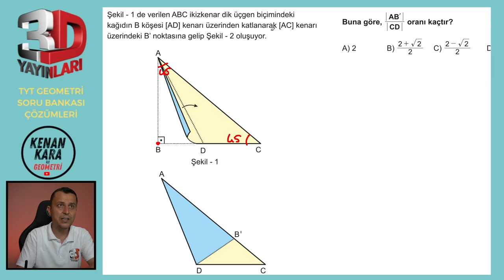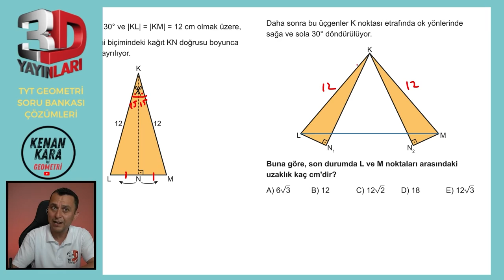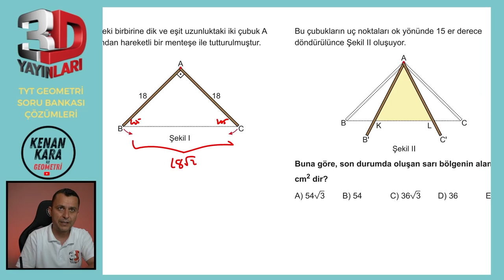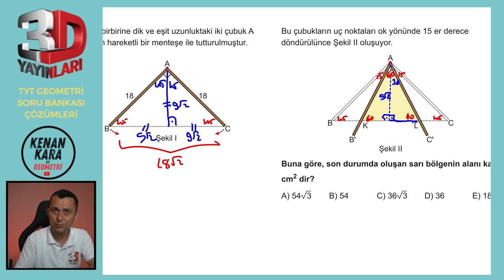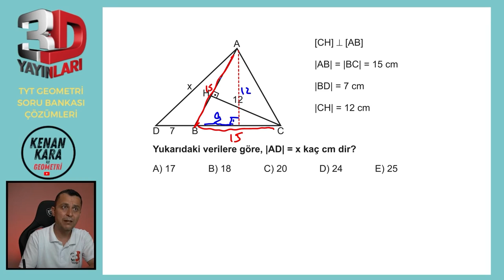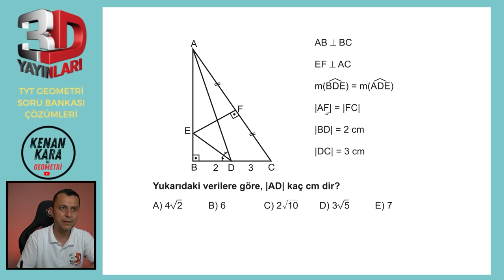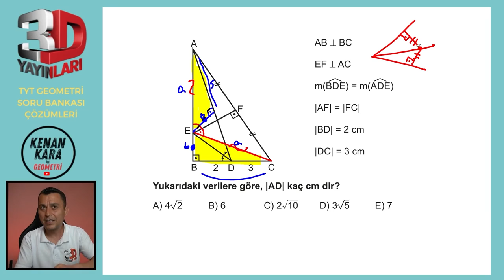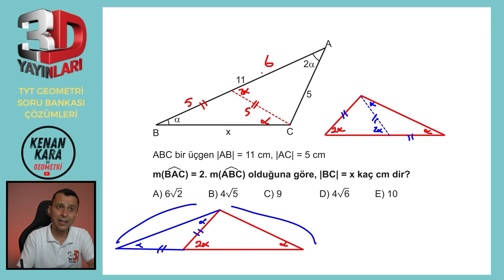BÖLÜM 1 | TEST 23 | İkizkenar Üçgen-3 | 3D TYT GEOMETRİ SORU BANKASI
3D TYT Geometri Soru Bankası kitabındaki (2023 basım) İkizkenar Üçgen konusundaki Test 23'ün çözümü